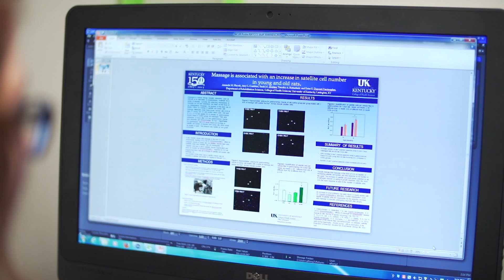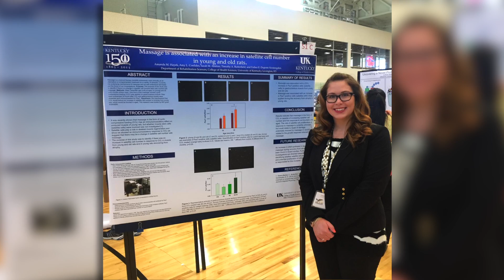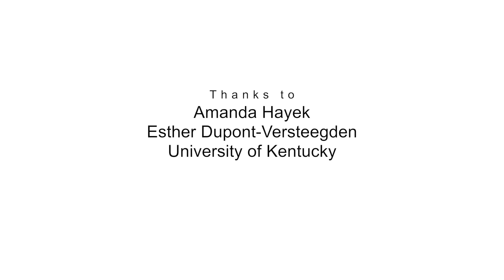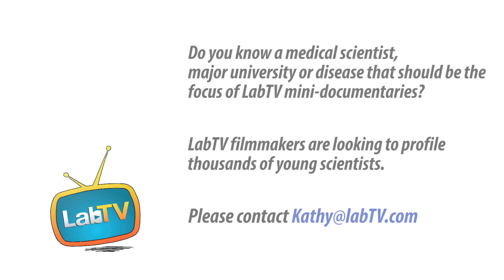Hear Why Amanda Loves Medical Science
Meet Amanda Hayek, an undergraduate student in the Esther Dupont-Versteegden Lab at the University of Kentucky. Amanda's research studies the effects of massage on atrophied muscles, with the goal of finding out what effect massage has on cells in and around the calf muscle.